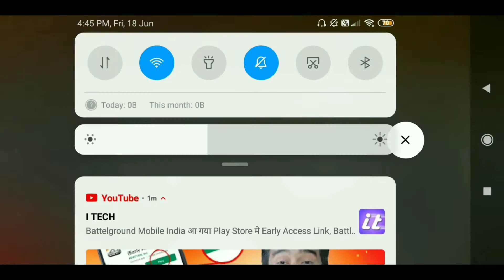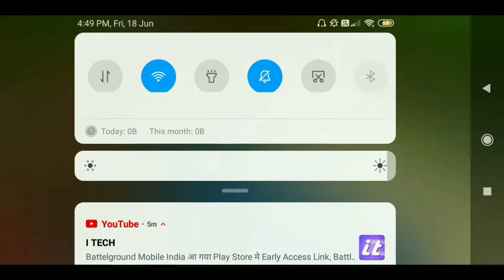Minecraft Playing with Ghost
In this video I am playing Minecraft with my friend Because of some glitch my friend become invisible It was fun if you want more videos with my friend comment

Information
Game- Minecraft
Version- 1.17
Friend name - Agronade

You can watch my friend video also link

No Timestamps